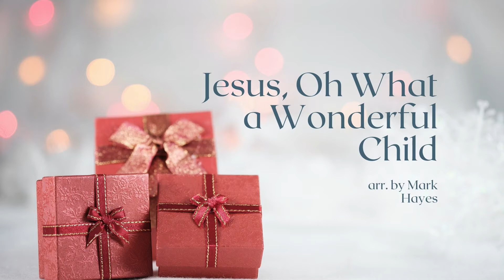Jesus, Oh What a Wonderful Child arr. by Mark Hayes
Erin Philleo, soprano